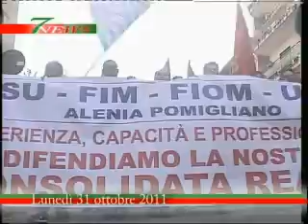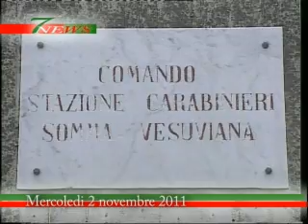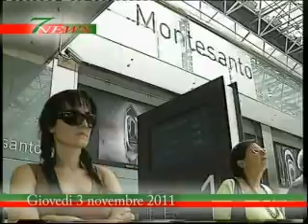ITALIAMIA: 7 NEWS del 6 novembre 2011 - 1° PARTE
Condotto da Marica de Angeli e Francesca Falco